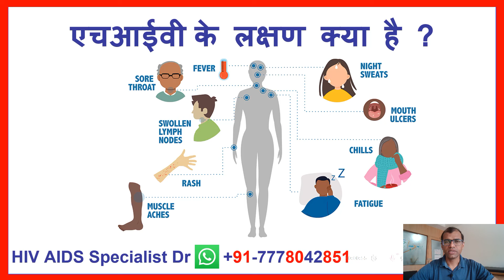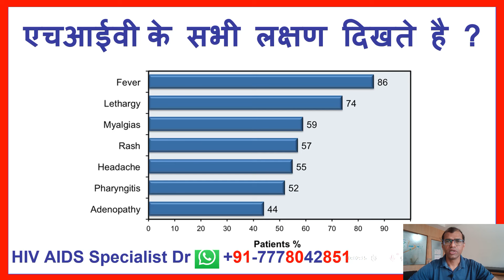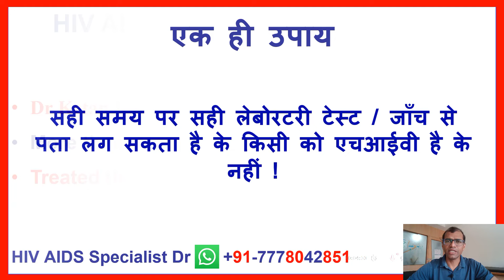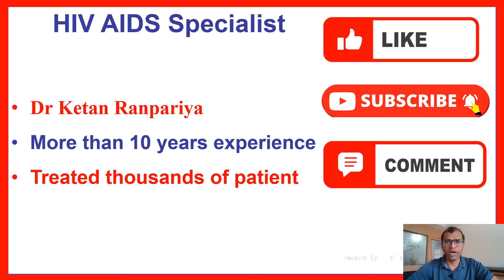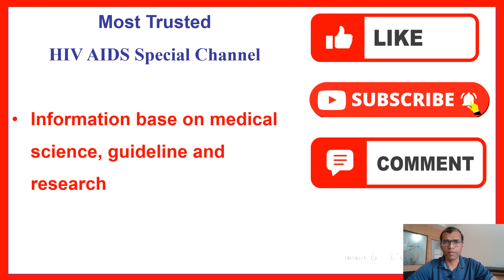hiv ke lakshan | hiv ke lakshan kya hai | hiv ke lakshan kitne din me pata chalta hai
2030 तक भारत में एचआईवी महामारी का अंत करने के लिए कृप्या इस मुहीम से जुड़ कर सपोर्ट कर ने के लिए Google प्रोफाइल पर 5 स्टार ⭐⭐⭐⭐⭐ REVIEW  दे  | धन्यवाद